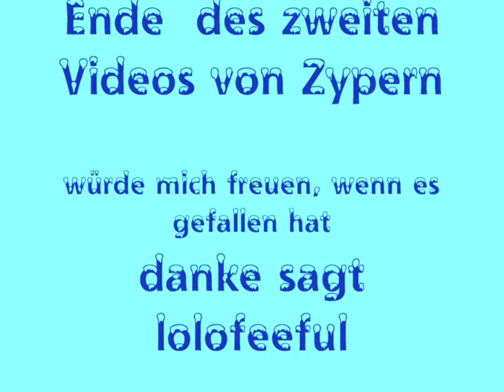Forever Cyprus Film 2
Sinfonie der Farben-eine arkadische mediterrane Landschaft mit Zitronenhaien erwartet den Besucher in der Region. Wunderschöne, panoramareiche Steilküsten, rote Dörfer, alte Feldsteinkirchen. Meereshöhlen, Klosteranlagen, architektonische einzigartige Kathedralen. Südländischer Flair, Ausgrabungen